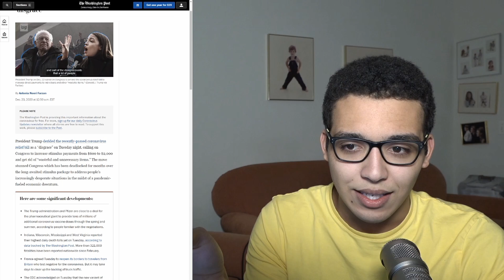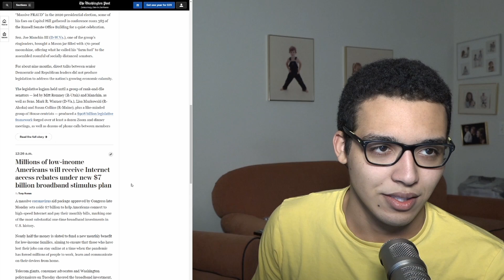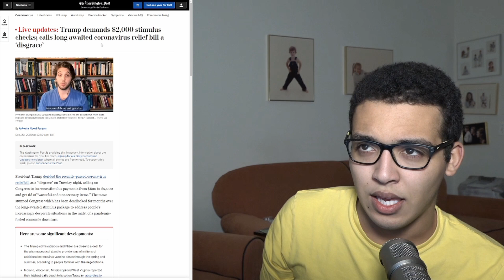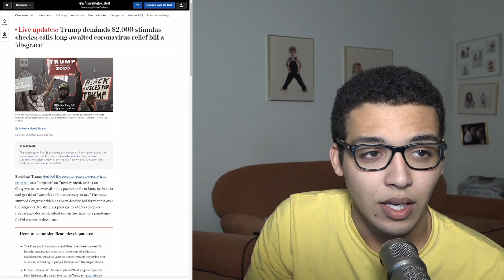Trump says stimulus bill is a DISGRACE WILL NOT SIGN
Ending title title song Dj Quads - It's Near (Aster Soundtrack)